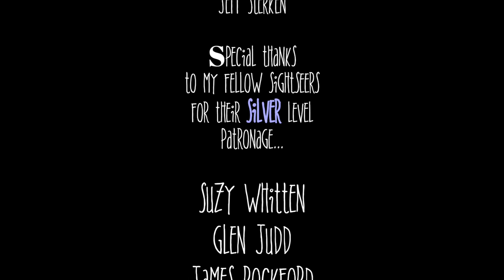RV Downsizing Why We Bought a 5th Wheel & NEVER USED IT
Our story about why we downsized from a 34 foot Class A diesel pusher RV to a 24 foot 5th wheel camper almost two years ago and never used it. Not even once.

Send Mail to:
SightseeingSally